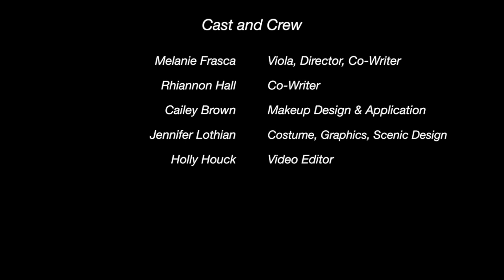Painted Through Her Eyes: Viola (4.4)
You know her name, but not her story.
Inspired by the famous works of the French artist Henri Émile Benoît Matisse, comes a retelling of Shakespeare's classic play Twelfth Night told from the perspective of Duke Orsino's love interest Viola whom he referred to as his "master's mistress". The world through her eyes was only ever seen through the words and interpretations of men who silenced her and did not allow her to speak in her own voice.
In this look at Shakespeare's classic work, we see Viola's side of the story, and how she learned to speak up and make sure the truth was heard.